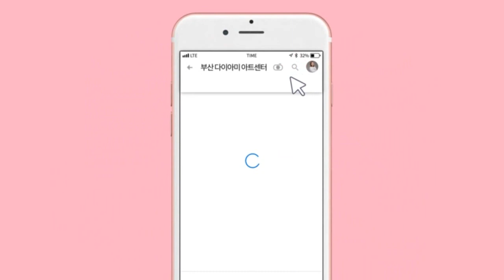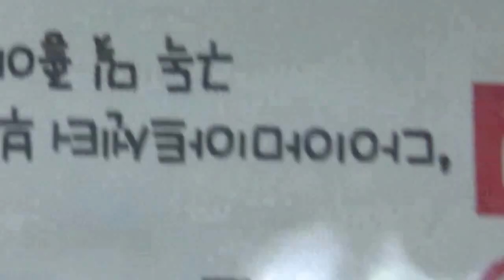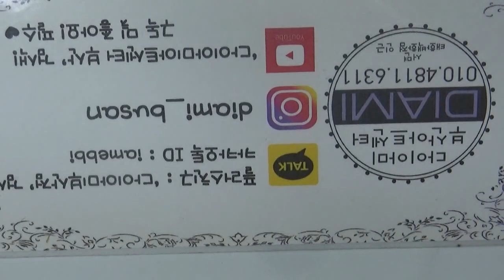[부산다이아미] 홀로그램 네일